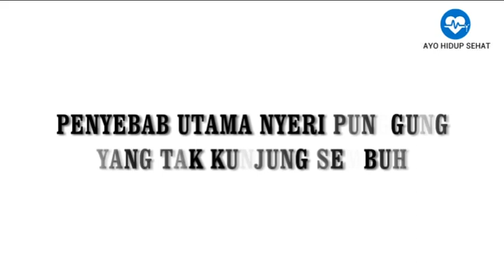Penyebab Utama Nyeri Punggung yang Tak Kunjung Sembuh